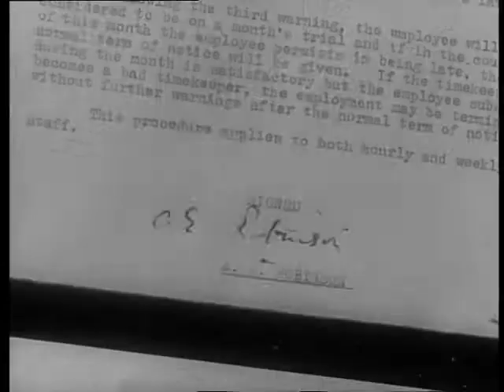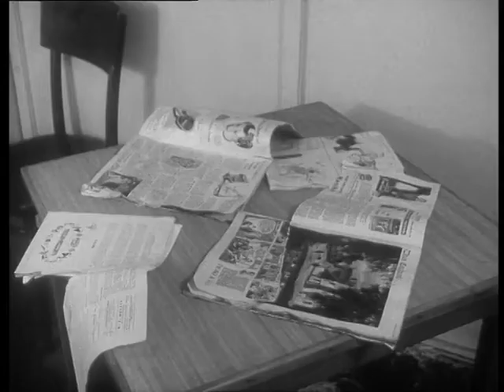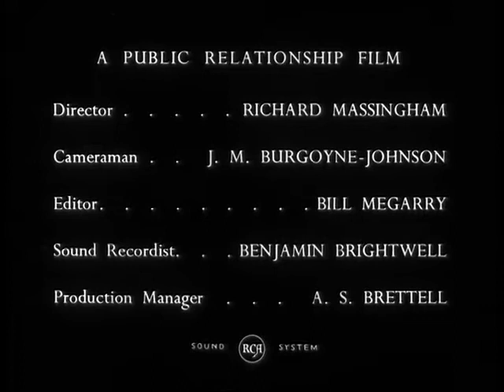Introducing the New Worker [1951]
A 1951 British instructional film advising employers on how to treat new employees. The film is lightened with a bit of humour. It was directed by Richard Massingham. Cast includes Harry Fowler. It was produced by Public Relationship Films for the Central Office of Information.